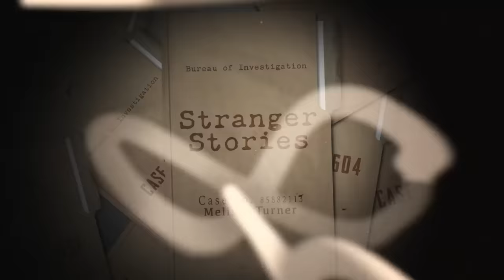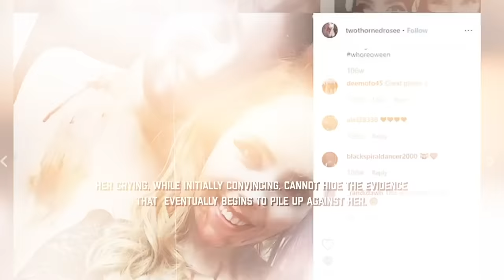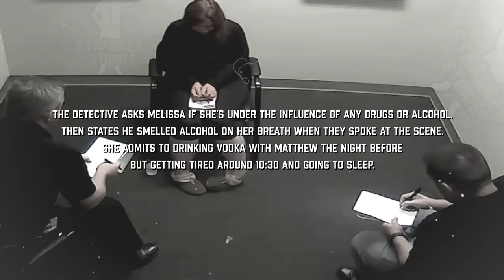When The Murderer Calls The Police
Today's JCS Inspired True Crime documentary will cover the interrogation of Melissa Turner, a cosplay model who fatally stabbed her fiancé.